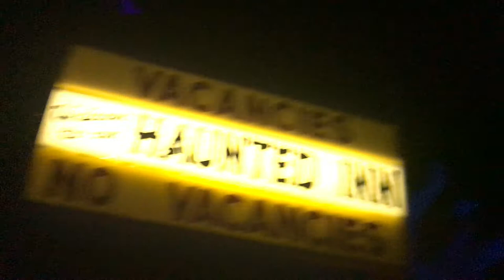Ghost Train, Southport Pleasureland - On ride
On ride of Southport Pleasurelands Ghost Train.